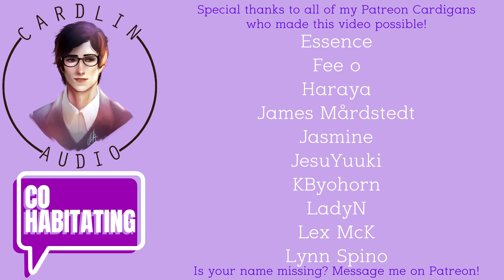ASMR Voice: Co-Habitating [M4F] [Appreciating each other] [Husband]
Hmm, where'd they run off to...

Written by Mr. Rhianna

2066 N Capitol Ave #1070

- High School
- Vampires
- Cheating